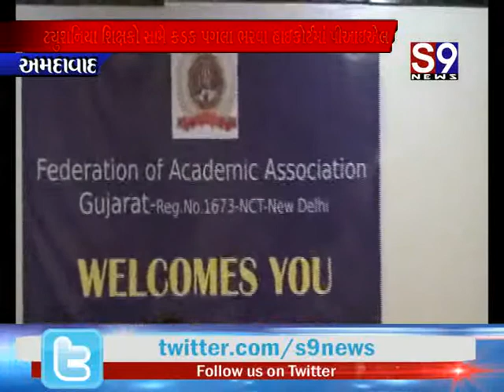અમદાવાદ : ટ્યુશનિયા શિક્ષકો સામે કડક પગલા ભરવા હાઇકોર્ટમાં PIL